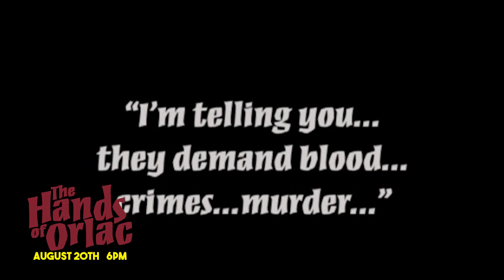Enter the world of Daytime Horror on NYX UK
View for FREE on Roku via DistroTV App and site, TCL Electronics TVs, MetaX Software, Freeview 271 and Channelbox App.

Turn us on and leave us on! Start the summer off right with some spooky, hilarious, and action-packed entertainment appropriate for all ages! This August, we have lined up some of our favourite classic titles like The Wasp Woman, The Golem and Night of the Blood Beast.